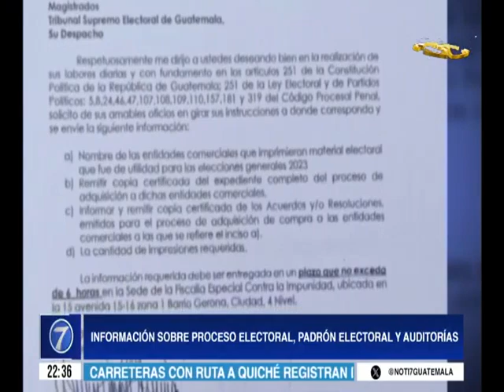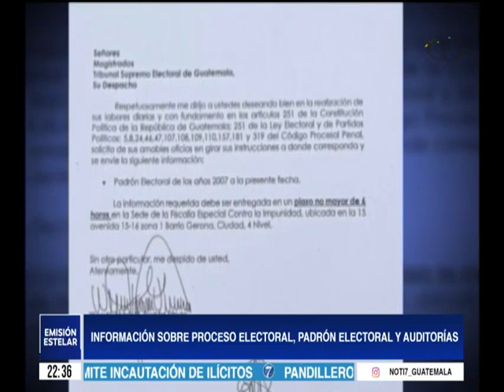FECI solicita información al TSE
La FECI le solicitó al Tribunal Supremo Electoral información sobre el proceso electoral, el padrón electoral y auditorías. La Fiscalía Especial contra la Impunidad solicitó información sobre el proceso electoral, padrón electoral y auditorías.